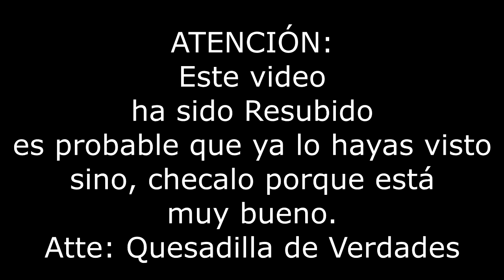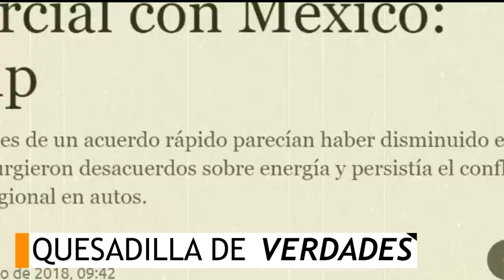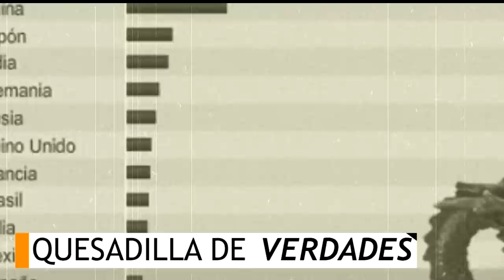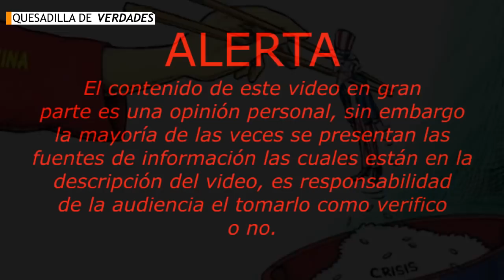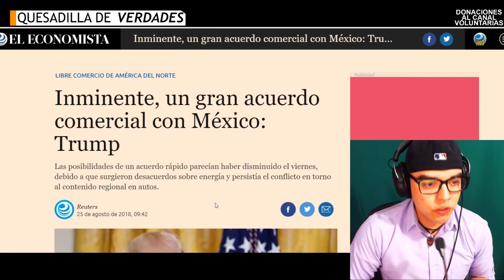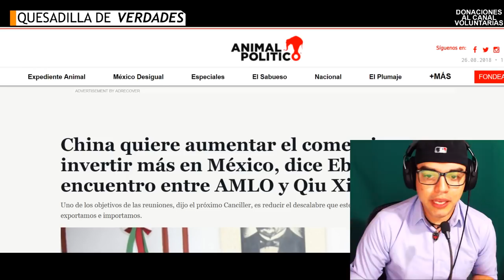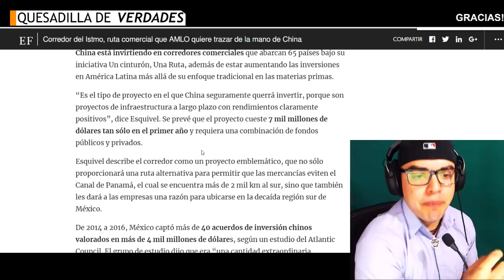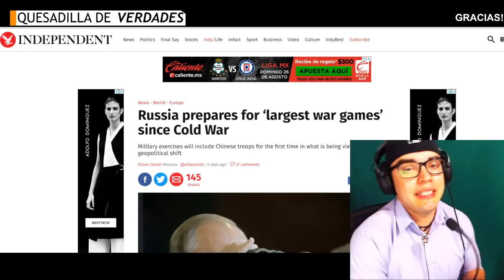China preparada para ser aliado principal de AMLO y México